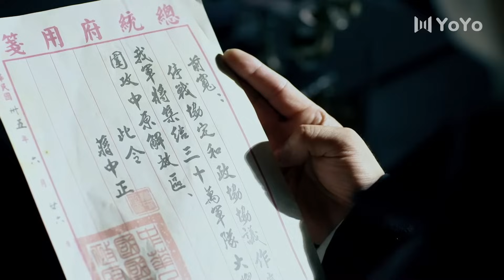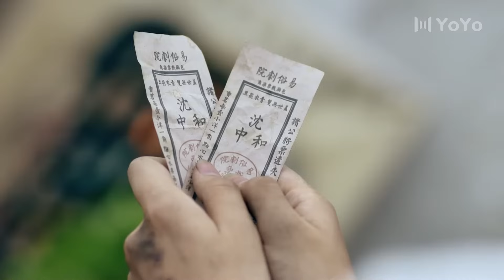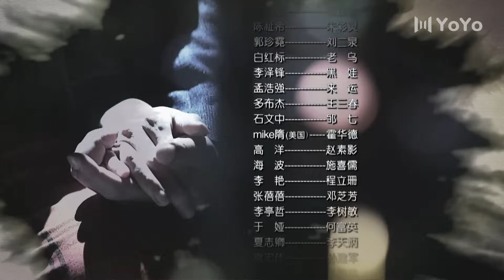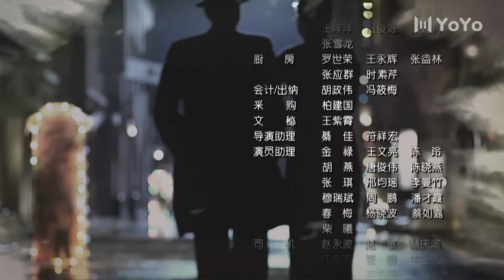英雄本色 44 大結局 | 講述了孫紅雷飾演的何輔堂留洋歸來為報父仇，勵精圖治，用先進的思想為家鄉注入新風，並在關鍵時刻，投奔解放軍，力促風雷鎮和平解放的故事